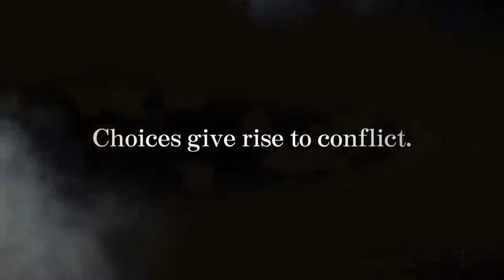TOP 10 NEW UPCOMING NINTENDO SWITCH EXCLUSIVES OF 2022 & BEYOND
Written & Edit By: Kano
Narrated By: Sinister Tarheel

For All of Our Other Content is Below.

XBOX: KAYOKANO2733
PSN: KAYOKANO

XBOX: SYNISTERTARHEEL
PSN: BODYCOUNT92

XBOX: BLooDYxQB
PSN: Darkest_Hero_QB

XBOX: :OL DIRTY 360
PS4: OLDIRTY360

XBOX: JBREEZY1888
PSN: JBREEZY188